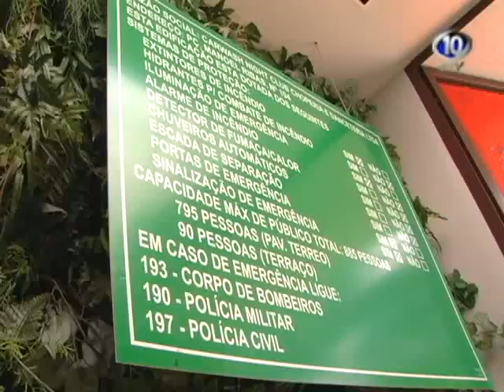FISCALIZAÇÃO REALIZADA EM CASAS NOTURNAS EM MARINGÁ